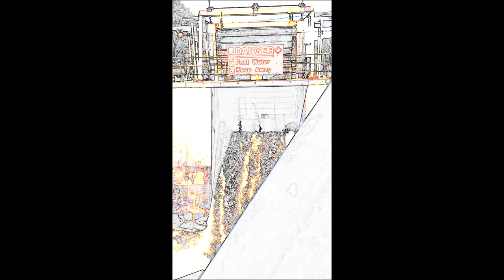I felt the Sky Crack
Video stream of some images from flooding near Burk's Falls in Ontario, 2019.  Video by Jason Colavecchia,  Music by Jason Colavecchia with electronic percussion and mix by Al Cannon.
This was one of the last recordings I made featuring the Megatar, a 12 string tapping instrument.  The video received some "treatment" to make things more intriguing; the water's colour and action reminded me of something more like boiling fire or lava, so I recoloured to help visualize what I was feeling at the time.